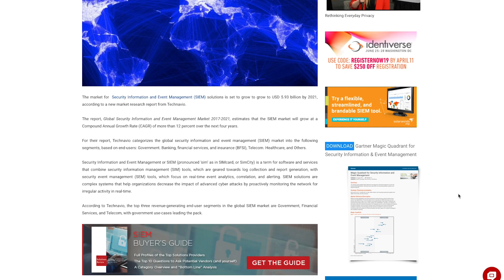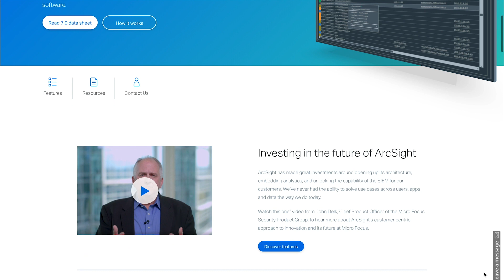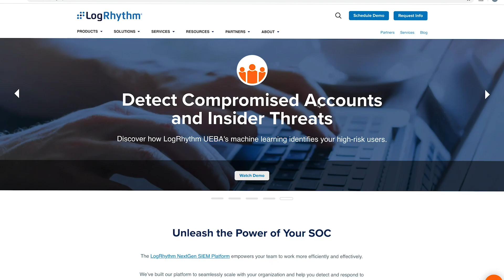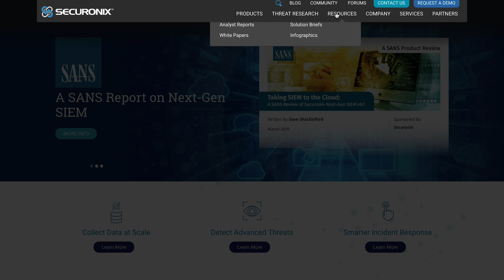The Top 10 SIEM Tools to Try for 2019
Security Information and Event Management Systems are crucial solutions for the digital world. They’re designed to tie your systems together and provide a more comprehensive view of IT security.

Here, we’ll look through some of the best SIEM tools that you can try in 2019.